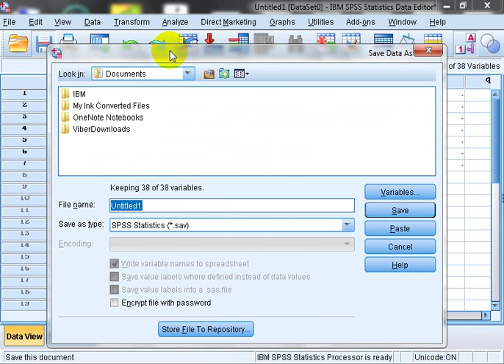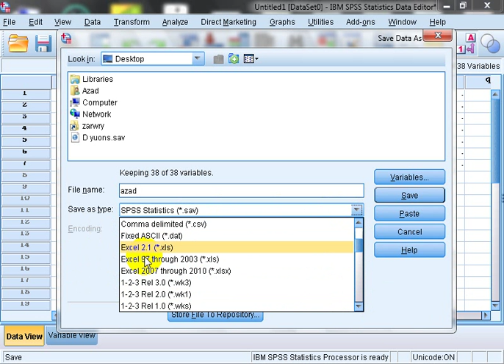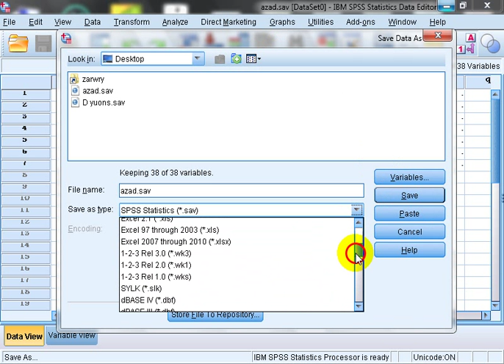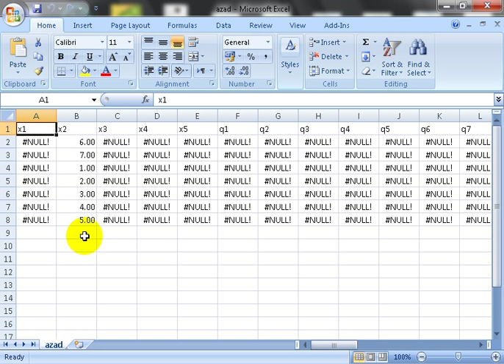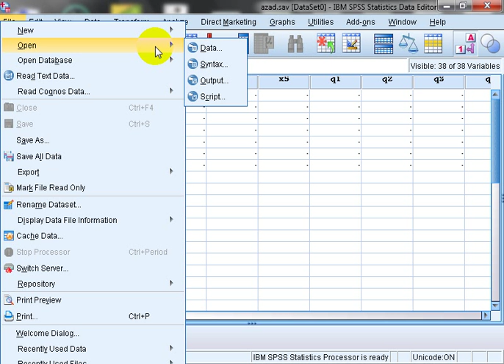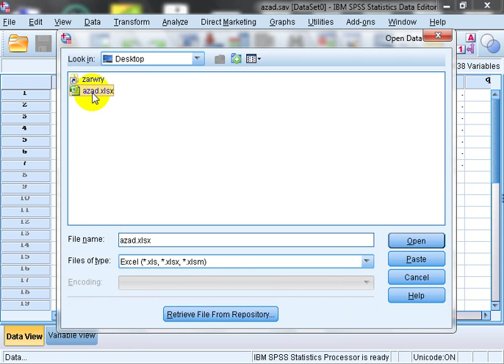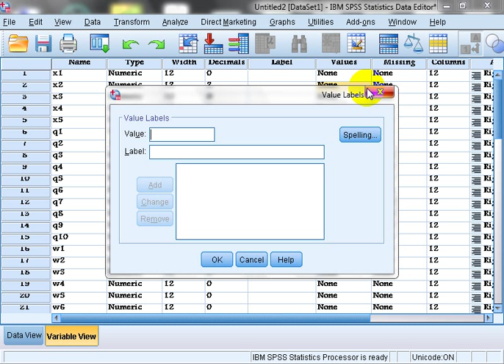spssبةكوردي بؤ save وة save as و open و هيَناني فايل لة ئيكسل بؤ بةرنامةي spss